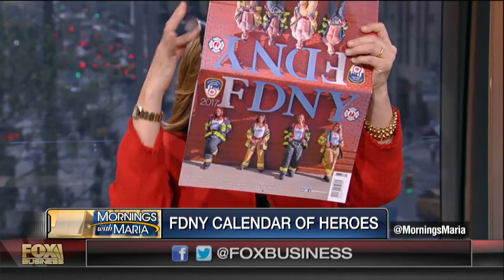FDNY turns up the heat with its Calendar of Heroes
Five of the featured firefighters and EMTs on being a part of the FDNY's latest Calendar of Heroes to raise money for the FDNY foundation.